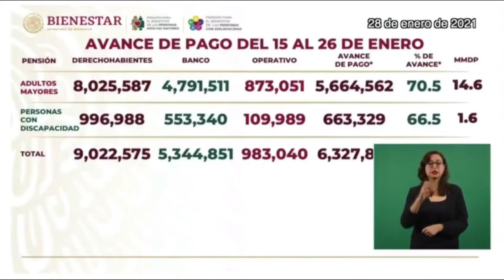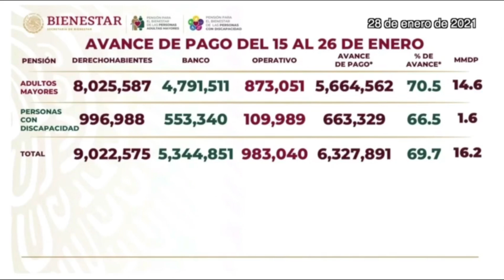💰 Pago de Pensión Bienestar sin Tarjeta 1er bimestre💰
En estas fechas se efectuará el pago del primer bimestre de la PENSIÓN DEL BIENESTAR para Adultos Mayores, que no tienen tarjeta bancaria.